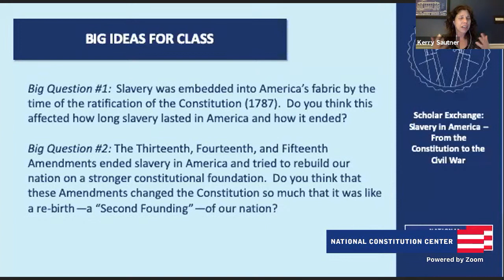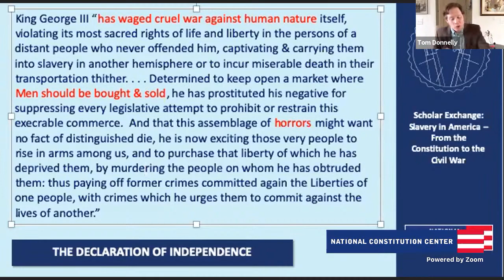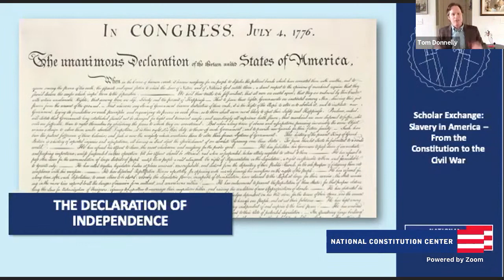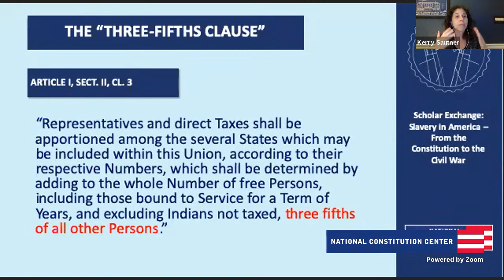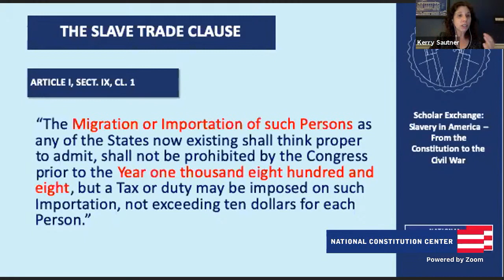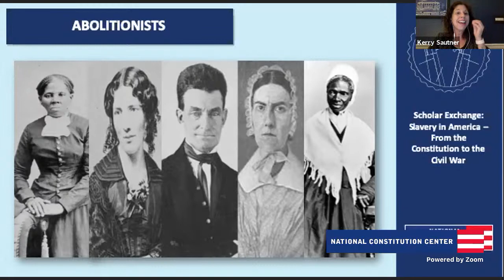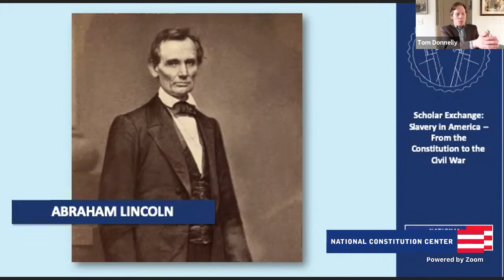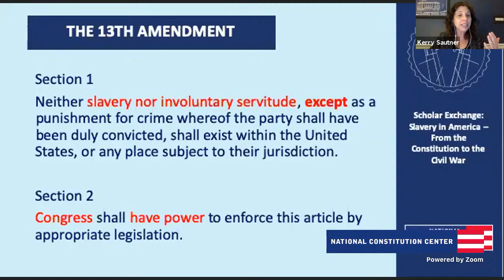Slavery in America: The Constitution to Reconstruction (Middle School Level)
In this civics lesson, Chief Learning Officer Kerry Sautner and Senior Fellow for Constitutional Studies Thomas Donnelly engage in a conversation on slavery in America from the Constitutional Convention to Reconstruction. They explore the U.S. Constitution; the 13th, 14th, and 15th Amendments; and the Reconstruction founders’ vision of a “Second Founding” for our nation.